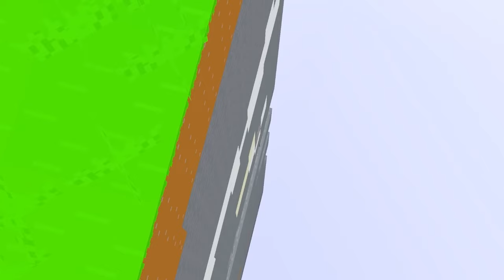Build to SURVIVE Skibidi Toilets with TV MAN in Minecraft!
Build to SURVIVE Skibidi Toilets with TV MAN in Minecraft! TeeVee needs to BUILD TO SURVIVE against SKIBIDI TOILETS and SAVE TV MAN before GMan and the toilets take over the city! Can TeeVee build to survive and save TV Man?! Watch to find out!

📺 The video is inspired by Aphmau, Maizen, Cash, Nico, Omz, Block Buddies and Slime Block!

📺 Credits:
Edited by: Raidu
Actors: Skye, Kie, Bambi
Builder: Kie
Skins: ForgottenJohn
Models: LittleBear